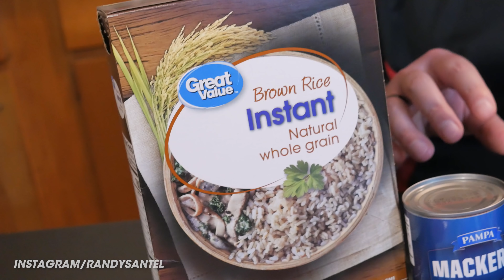Randy Santel's Nutritious Diet Food Plan While Losing Weight!!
For this 5th video pertaining to my Sexification 2020, since I discussed my fitness workout regimen during last week's video, I wanted to share my typical nutritious diet food plan that I stick to while losing weight. I do some of my grocery shopping at the Walmart Neighborhood Market that is within easy walking distance from my house in Springfield, Missouri, and then I also do quite a bit of fresh produce shopping at Aldi. I get all my frozen healthy vegetables and canned mackerel at a local Dollar Tree. The foods in this video are what I stick to at least 6 days per week. There is usually one day where a friend invites me to lunch or dinner, and I am more relaxed since I know the extra calories will help my upcoming spinning workouts.

If you are thinking that I eat pretty clean while dieting to lose weight, yes that is true only because I make sure to wash all my produce and foods before eating them. I don't restrict any certain food groups or macronutrients, but I do only allow high nutrition and lower calorie foods into my home because I know myself, and that I am not very good at eating just 2 scoops of ice cream. As a professional eater, I get to eat all the foods I want during my food challenges and while on tour in other cities with subscribers and friends. When I am home, I am easily able to stay disciplined and focus on my weight loss goals as being in conjunction with my future business goals, which makes everything a lot easier to stick to and enjoy.

This video was filmed on Tuesday, February 18, 2020 (2/18/2020).

Sign of the Vibration - London HiFi
Experience Nature Experience You -  London HiFi